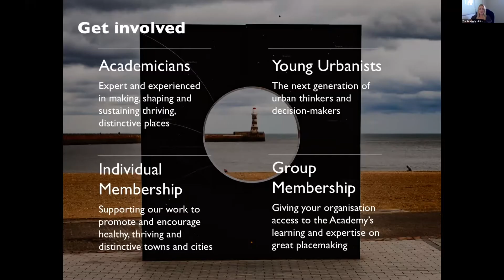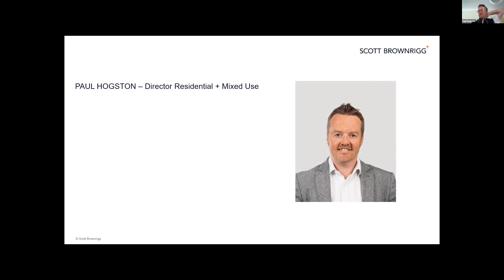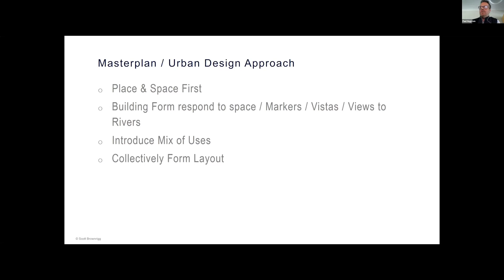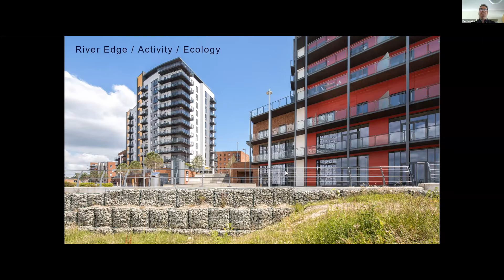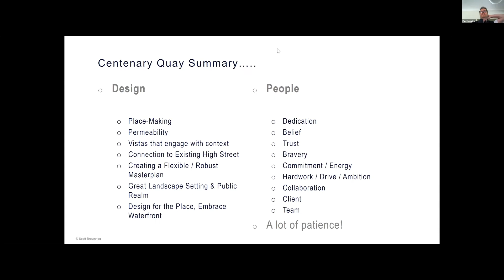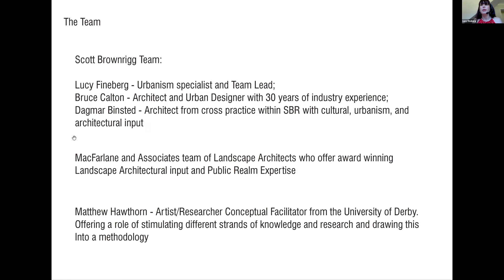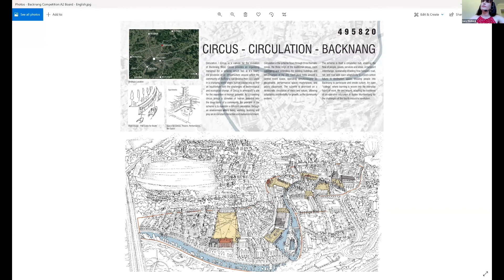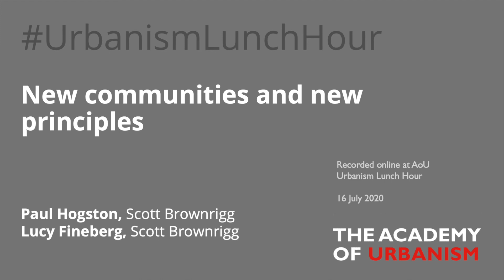New Communities and New Principles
Lucy Fineberg and Paul Hogston, both from architecture and masterplanning firm Scott Brownrigg, joined The Urbanism Hour on 16 July 2021 to discuss a former project 10-years on as well as a design competition bid which changed the way the the firm approaches design.

Paul Hogston spoke about Centenary Quay, a former SEEDA (Homes England) promoted site in Southampton that illustrates how to take a former shipyard and the challenges faced to create a new waterfront development (that is on the wrong side of the river), a vibrant community with over a thousand new homes, a thriving waterside population that has surprised people as to how successful and popular the place has become with new homes, local amenities, gardens, public realm and waterfront tower, all providing a successful regeneration and new access to a waterfront setting. Twelve years and counting….

Lucy Fineberg talked about how her drive to select an international masterplan project drawing upon high quality waterside and landscape driven design complementing a new mixed use residential and business environment and how bringing together a design led team included a university tutor specialising in theatre design, helped to formulate a new urban design approach for Scott Brownrigg.

Speakers

Paul Hogston is Head of Residential at Scott Brownrigg, responsible for the design and delivery of significant and complex residential and mixed use projects across the South East of England.

Lucy Fineberg, a Senior Urban Designer at Scott Brownrigg  develops strategic land masterplans across the UK and has a passion to develop international masterplan work and complex UK masterplan projects.